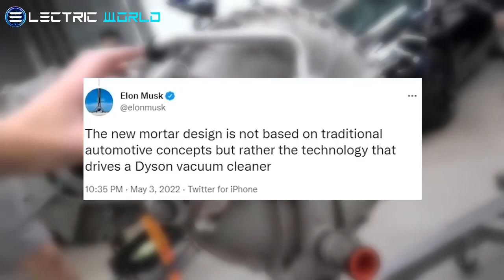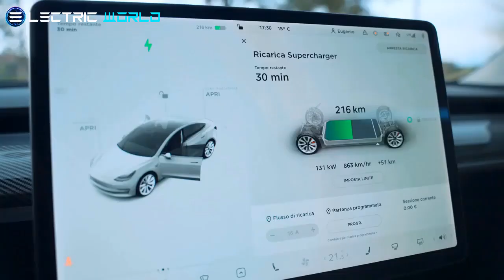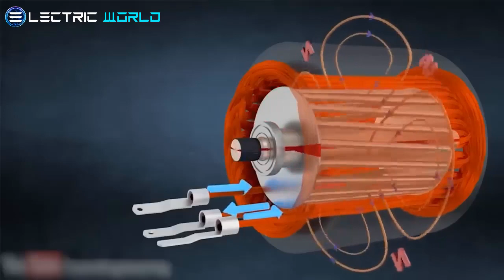Elon Musk's INSANE NEW Engine SHOCKS The Entire Car Industry!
Elon Musk has revealed Tesla's upcoming electric motor, a carbon-wrapped motor with higher RPM variants coming to the new roadster.   The plate motor was developed internally by Tesla as part of the engine update that was revealed in October 2021. The new plate electric motor, according to the company, will enable a significant reduction in powertrain complexity while enhancing performance. Musk continued by saying that the new motor is so excellent that Tesla could completely replace its present lineup with automobiles with cutting-edge electric motors. Elon Musk, the CEO of Tesla, said the new motor was "literally indestructible" at a press conference last year. We now know more about the operation of this powerful motor and how it varies from other products on the market from his statement that he planned to establish a world record with it. Musk started by talking about Tesla's most current mortar design, also known as the plate motor, which, as he stated recently in a tweet, "the new mortar design is not based on traditional automotive concepts but rather the technology that drives a Dyson vacuum cleaner."   According to Musk, the new motor will be lighter, more cost-effective, and more compact than Tesla's current electric motors made of aluminum. Musk wants to develop a hyper-scalable plate motor that can be used in any vehicle. The second generation of Tesla's model E car, which could start production as early as 2022, may use the plate motor, according to Musk. However, Tesla must first complete work on its third vehicle. Musk made a suggestion about the availability of new, high-capacity batteries for the Model S and the upcoming Model X during an investor conference call in February. During the moment, we were expected to learn more about these next-generation battery packs during last week's presentations of the Model S.  Musk, on the other hand, avoided going into detail about Tesla's new battery cells during his speech at the delivery ceremony last week. We'll make an announcement next year, he said. Instead, he focused on a brand-new, very advanced air suspension system developed by Holden, a revolutionary Swedish car parts supplier that is now a Tesla partner. When clients buy their model, they will be able to race or lower the vehicle by 40 millimeters reliably, according to the company. With the debut of the Model S p100d versions, Elon Musk did not disappoint. In contrast to the Model S facelift, Musk revealed a whole new battery pack design for the updated electric car. Tesla's 100-kilowatt-hour battery pack is a whole new technology that will ultimately find its way into other automobiles. When it comes to Tesla's future, the focus is almost always on the next generation of vehicles. However, the company is also planning forward in terms of billing.

💖We want to share our love for @Tesla with the world!!!🌎

WATCH THE NEXT:
Tesla Cybertruck Final UPDATES Confirmed by Elon Musk | This Could Be The Final Updates for 2021
BIG UPDATE!!! UPCOMING FSD Will Blow Your Mind & Even No Need For Steering Wheel | Tesla Has Done It Again!
HUGE NEWS! Tesla CYBERTRUCK Update Leaked: New Design & FSD | GIGA SHANGHAI Is Setting A New RECORD!
Tesla Semi Deliveries To Begin This Year | This Will Be A Total GAME-CHANGER For Tesla Battery
MINDBLOWING!!! Tesla Gets FCC Approval For a Very Useful Wave Sensor! Huawei Aiming to Surpass Tesla
HUGE UPDATES!!! FSD Beta Version 9.0 With Massive Improvements | No Rivals Can Stop Tesla In CHINA!